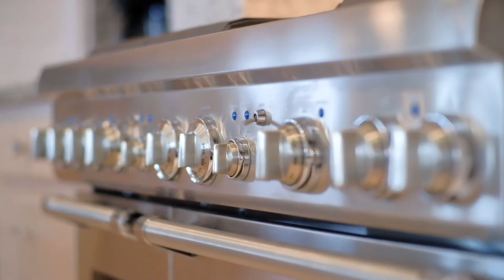1700 Kings Rd Newport Beach -- Team Helou tour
Enjoy this exclusive tour through 1700 Kings Rd, the prize of Newport heights. This home offers the finest finishes, floor-plan and ocean VIEWS.